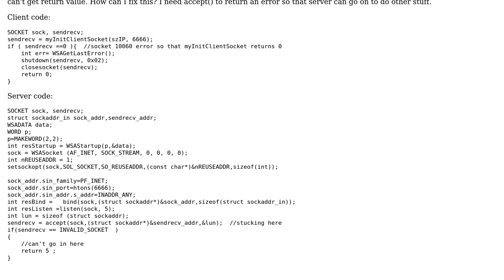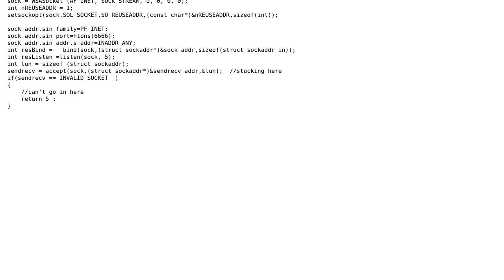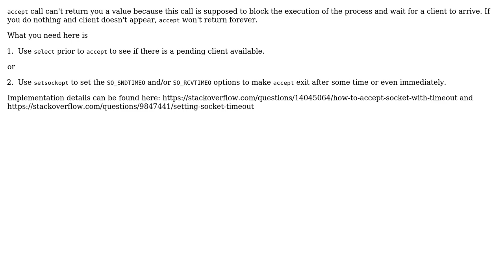Can't get return value after socket accept()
With thanks & praise to God, and with thanks to the many people who have made this project possible! | Content (except music & images) licensed under CC BY-SA | Music | Images & others | With thanks to user u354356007 user Min Kim and the Stack Exchange Network Trademarks are property of their respective owners. You are responsible for your own actions.